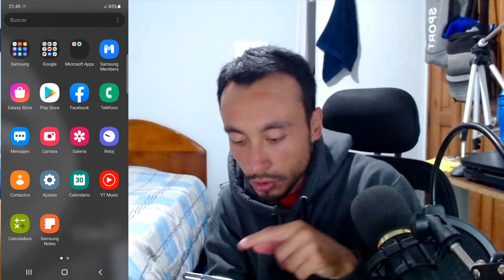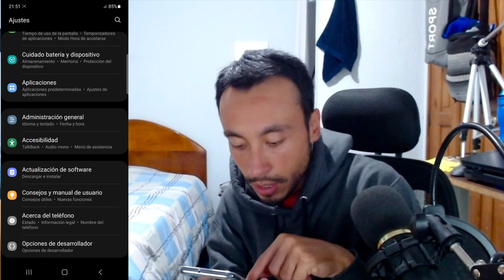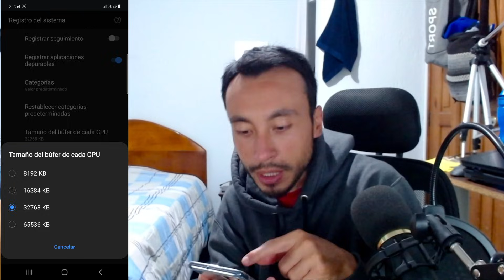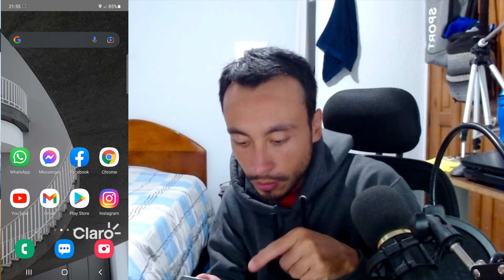🚀 Estos 2 Pasos ACELERA TU CELULAR LENTO al 200% - Hacer Tu Celular Mas Rápido en 1 MIN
🚀 Qué tal mis amigos en este video te enseño 2 pasos para hacer tu celular más rápido. Si tu celular es lento, se traba al momento de utilizar las aplicaciones, al navegar en internet o realizar cualquier tarea en tu celular, entonces este video debes verlo para que puedas hacer más rápido tu celular.

✔ Te puede interesar:
🚀 MI CELULAR ESTA LENTO ¿QUE HACER? - Truco para hacer TU CELULAR mas Rapido sin BORRAR NADA
🔋 Por Qué TÚ CELULAR se DESCARGA RAPIDO SIN USARLO - Como hacer que la BATERIA Dure Más Tiempo

ISRC: USUAN1200061